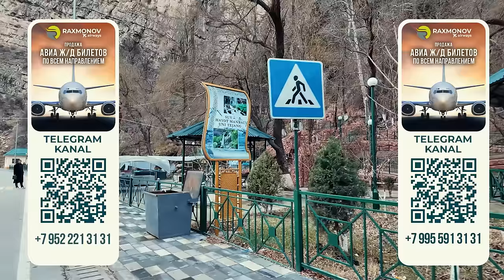SANGARDAK SARGUZASHTLAR - SURXANDARYO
00:00 Treyler
01:18 Foydali maslahat
03:18 Sangardakda tog'da
05:25 Tog'dagi tabiat
07:32 Sharshara haqida
09:39 Foydali maslahat
10:33 Qishloqcha VAYB
11:25 Tog'ga chiqish
13:22 Ozmoqchimiz
14:10 1278 qadam
14:50 1434 qadam bosdik
15:06 Bahs boyladik
16:52 Pastga tushish
17:30 Eshshak minamiz
19:50 Mehmonxonadamiz
23:56 Suv omboriga yo'l
26:21 Tandir go'sht
32:32 2 Gektar yer sotiladi
37:10 Obuna bo'ling